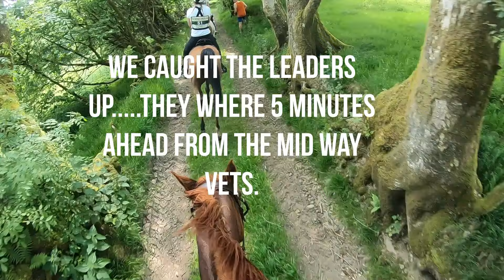Man v Horse taster.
As my horse is no longer able to compete due to a car hitting her in August 2023 and now retired from Endurance rides, Im riding the other one!
As long as we finish we will be happy.